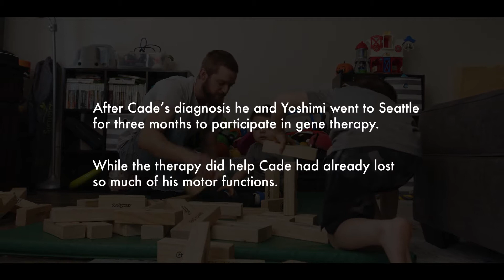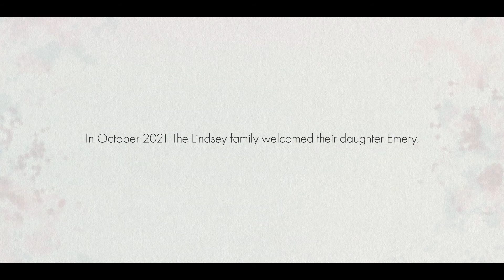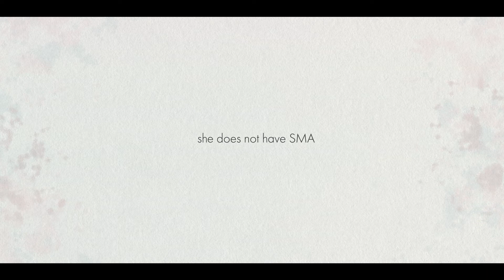Stories of Inclusion | Kid Living with Spinal Muscular Atrophy (SMA) Goes on Epic Adventure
When the Lindsey family discovered their youngest boy Cade was diagnosed with SMA (Spinal Muscular Atrophy) their lives were changed forever. Today they work towards making policy changes to make sure this diagnosis can be found earlier, ensuring other kids won't have the same outcome as Cade.

Thank you Seward Ocean Excursions for making this adventure happen!

-ABOUT-
Adventure for Ava is a nonprofit program focused on kids and families with special needs / disabilities. We work towards practicing inclusion in the outdoors by taking kids and families out on a safe and accessible adventure. We capture their story on film and share their inspiring stories with the world.

-OUR PARTNERS-
TrailerCraft of Alaska, MTA, BC Excavating, Specialty Truck and Auto, Stone Soup Group, Anchorage Cops for Community, Ryan Patterson, Ambiance, Goldies Coffee Roasters, Anchorage Auto Glass, Grayson Lunchick